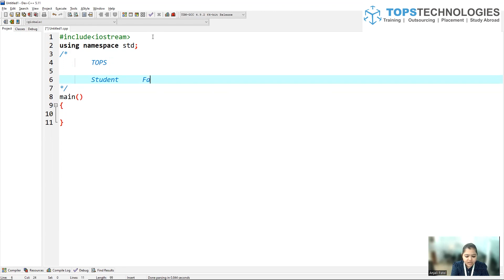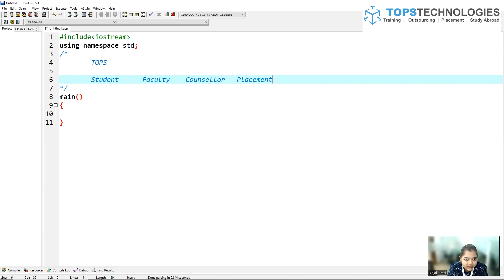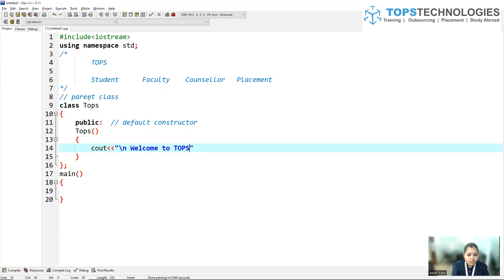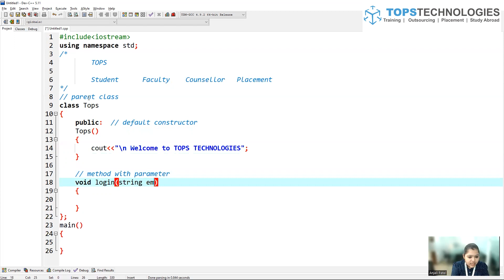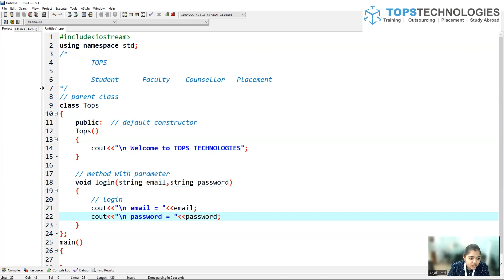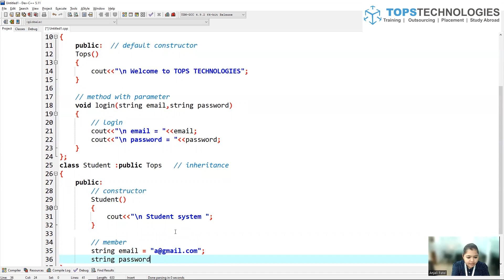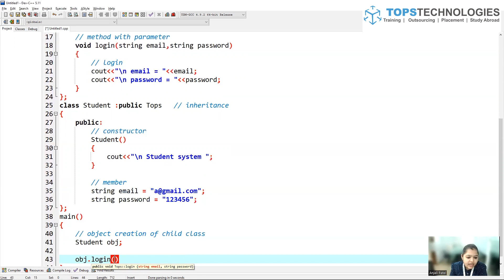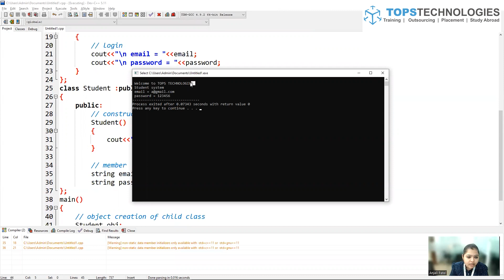4 Inheritance Program